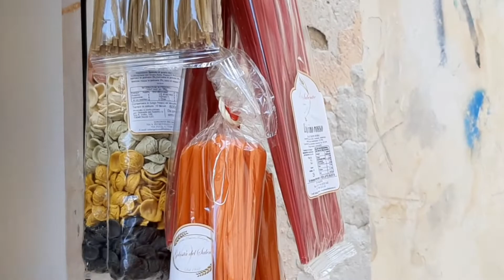UNEXPECTED IN PUGLIA.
Unexpected moving in Puglia some of the beauties best in Southern part of Italy. I think this goes to my favourite part of Italy. I am looking forward to visit the
Alberobello, Bari, Polignano, Ostuni, Salento, Gallipoli, Monopoli, Santa Maria di Leuca,

Puglia, a southern region forming the heel of Italy's “boot,” is known for its whitewashed hill towns, centuries-old farmland and hundreds of kilometers of Mediterranean coastline. Capital Bari is a vibrant port and university town, while Lecce is known as “Florence of the South” for its baroque architecture. Alberobello and the Itria Valley are home to “trulli,” stone huts with distinctive conical roofs.

Hope you also appreciate it lovely people. so enjoy my premiere Thank you so so much...
So lets go lovely friends and enjoy the show. This is not meant to brag or to show up but just my humble daily lives here in Italy. Thank you and mega shout out to my marito mio and  @1970sTIGERTIGER  ...

 I am Ellen I am residing now in Europe many places like Italy, Portugal and now trying to find a work in Netherlands during lock down that was FEb to March but now I am relocating again here in Lecce, Italy. My profession is a Hairdresser and now I ended up being an online chef or food caterer. I entertain clients base online. But I wanna find a work here in Lecce Italy so I can save and go home and see my son El David.

What application I used for editing?

I'm turning 38 this NOv 5th

How did I ended up in YouTube?
My account was made last 2011 but recently approximately 4 months ago I started became active because of my friend Sherwil the Adventurer. I love to cooked and travels basically that's all about the content I have now. So at the end it became my cooking Diaries. From 2011 all my videos are sucks believed me but nobody cares and noticed but to me its a huge impact because I grow from DIY DO IT YOURSELF. Nobody was there to help me were I reach now, I don't intend to be famous but I just wanted to grow and yes I am growing. Anyway that's all for now I don't want to spoil everything hahaha...pew pew pew.